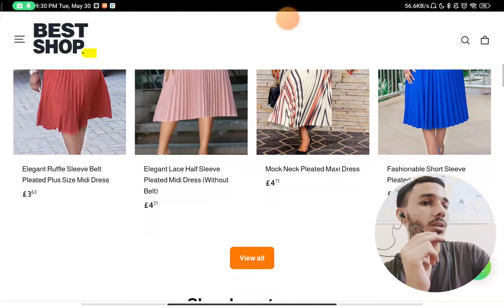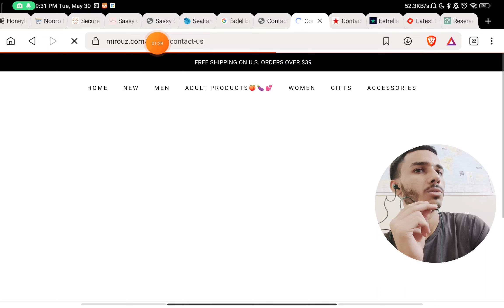Worthying Reviews | is Worthying.com Scam ?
Worthying com Reviews